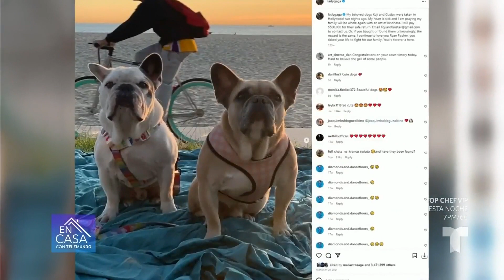Lady Gaga: desenmascaran a supuesta rescatista de sus perros | En Casa Con Telemundo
Lady Gaga no tendrá que pagar la recompensa ofrecida para encontrar a sus mascotas, luego de que se revelara que la mujer quien supuestamente los encontró, estaba conspirando con los secuestradores.